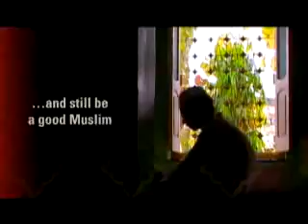A Jihad for Love (2007) - Movie Trailer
In a time when Islam is under tremendous attack from within and without, "A Jihad for Love" is a daring documentary filmed in twelve countries and nine languages. Muslim gay filmmaker Parvez Sharma has gone where the silence is loudest, filming with great risk in nations where government permission to make this film was not an option.

"A Jihad for Love" is Mr. Sharma's debut and is the world's first feature documentary to explore the complex global intersections between Islam and homosexuality. Parvez enters the many worlds of Islam by illuminating multiple stories as diverse as Islam itself. The film travels a wide geographic arc presenting us lives from India, Pakistan, Iran, Turkey, Egypt, South Africa and France. Always filming in secret and as a Muslim, Parvez makes the film from within the faith, depicting Islam with the same respect that the film's characters show for it. "A Jihad for Love" is produced by Sandi DuBowski (Director/Producer of the award-winning "Trembling Before G-d") and Parvez Sharma in association with ZDF-Arte, Channel 4, LOGO, SBS-Australia, The Sundance Documentary Fund and The Katahdin Foundation.

In Western media, the concept of 'jihad' is often narrowly equated with holy war. But Jihad also has a deeper meaning, its literal Arabic being 'struggle' or 'to strive in the path of God'. In this film we meet several characters engaged in their personal Jihad's for love. The people in this film have a lot to teach us about love. Their pursuit of love has brought them into conflicts with their countries, families, and even themselves. Such is the quandary of being both homosexual and Muslim, a combination so taboo that very little about it has been documented.

As a result, the majority of gay and lesbian Muslims must travel a twisting, lonely and often dangerous road. The majority of Muslims believe that homosexuality is forbidden by the Qur'an and many scholars quote Hadith (sayings attributed to the Prophet Muhammad, peace be upon him) to directly condemn homosexuality. Islam, already the second largest religion in the world is also the fastest growing. 50 nations have a Muslim majority. In a few of those nations laws interpreted from alleged Qur'anic prohibitions of male homosexuality (lesbianism is allegedly absent from the Qur'an) are enforced by religious, tribal or military authorities to monitor, entrap, imprison, torture and even execute homosexuals. Even for those who migrate to Europe or North America and adopt Western personae of "gay" or "queer," the relative freedoms of new homelands are mitigated by persistent racial profiling and intensified state surveillance after the attacks of 9/11 and train bombings in Madrid and London.

As a result, many gay and lesbian Muslims end up renouncing their religion completely. But the real-life characters of A "Jihad for Love" aren't willing to abandon a faith they cherish and that sustains them. Instead, they struggle to reconcile their ardent belief with the innate reality of their being. The international chorus of gay and lesbian Muslims brought together by "A Jihad for Love" doesn't seek to vilify or reject Islam, but rather negotiate a new relationship to it. In doing so, the film's extraordinary characters attempt to point the way for all Muslims to move beyond the hostile, war-torn present, toward a more hopeful future. As one can imagine, it was a difficult decision for the subjects to participate in the film due to the violence they could face. It took the filmmaker six years to finish this film and he like those who have stepped forward to tell their stories feel that they are Islam's most unlikely storytellers. All of them feel that this film is too important for over a billion Muslims-and all the non-Muslims in the world-for them to say no. They are willing to take the risk in their quest to lay equal claim to their profoundly held faith.

A Jihad for Love's characters each have vastly different personal takes on Islam, some observing a rigorously orthodox regimen, others leading highly secular lifestyles while remaining spiritually devout. As the camera attentively captures their stories, the film's gay and lesbian characters emerge in all their human complexity, giving the viewer an honest rendering of their lives while complicating our assumptions about a monolithic Muslim community. Crucially, this film speaks with a Muslim voice, unlike other documentaries about sexual politics in Islam made by Western directors. In the hope of opening a dialogue that has been mostly non-existent in Islam's recent history, and defining jihad as a "struggle" rather than a "war," the film presents the struggle for love.

Plot Keywords: Muslim, Trial, Gay Islam, Gay, Turkey, Gay Interest, Homophobia, India, Lgbt, South Africa, Gay Rights, Iran, Lesbian, Islam, Homosexuality, Paris France, Prison Rape, Religion, Pakistan, Imam, Religious Fundamentalism, Egypt, Imprisonment.